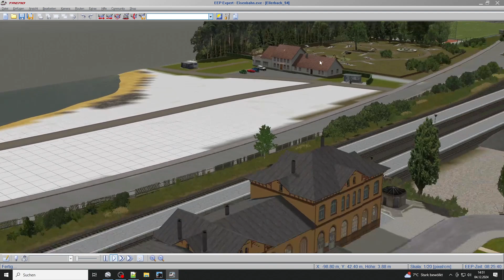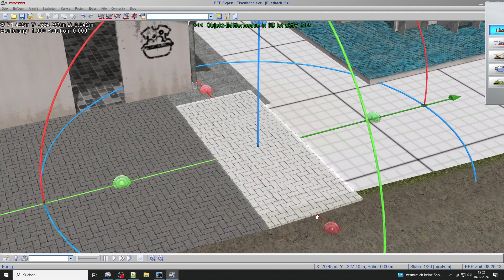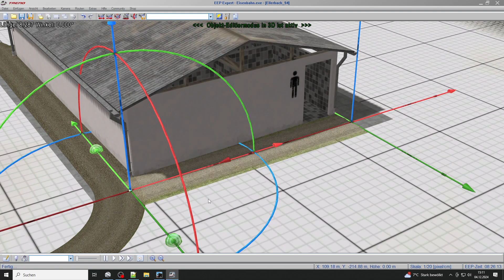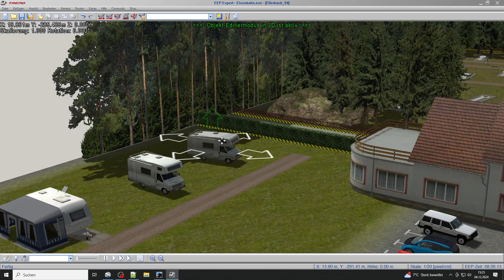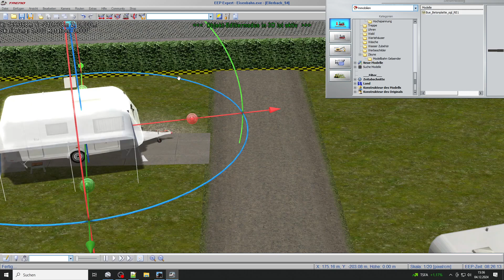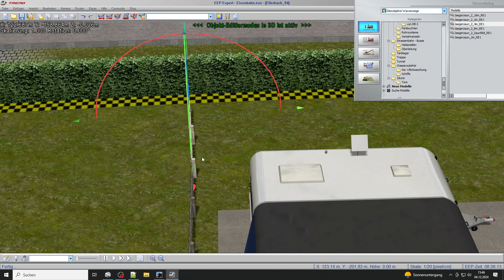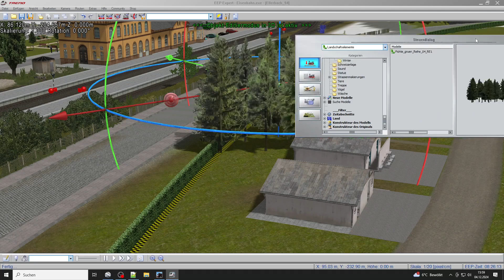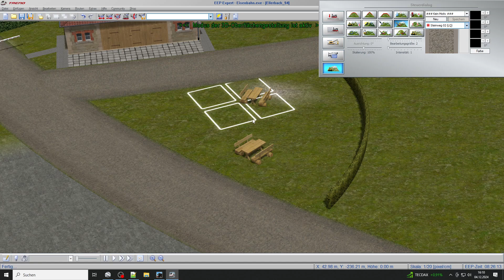Ellerbach #46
Anhand dieser Anlage möchte ich aufzeigen was man mit EEP machen kann. Dabei handelt es sich um eine Ausführung meiner Seite. Sicherlich gibt es auch noch andere Wege um zum Erfolg zu kommen. Der Name der Anlage wurde frei erfunden und hat nichts mit einem eventuell original vorhandenen Ort zu tun.